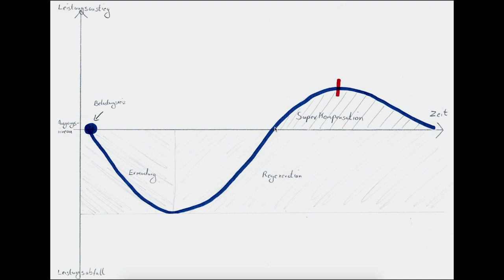Superkompensation einfach erklärt: Mit diesem Wissen steigerst du deine Leistung beim Laufen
Während des Trainings ermüden wir unseren Körper systematisch. Knochen, Bänder, Muskel und Sehnen werden beansprucht. Flüssigkeit, Nährstoffe, Fette und Kohlenhydrate werden verbraucht. Das führt zunächst zu einer Leistungsminderung, von der wir uns erholen müssen. Leider schenken viele Läufer dieser Phase viel zu wenig Bedeutung. Die Regeneration ist ein extrem wichtiger Baustein bei der Trainingsgestaltung. Hier kommt immer wieder der Begriff Superkompensation ins Spiel. Klingt super wichtig und kompliziert. Dabei ist das Prinzip wirklich einfach. Genau darum soll es in diesem Video gehen sowie um die Frage: Wie kannst du Superkompensation denn für dich und dein Training nutzen?

*** MEINE PRODUKTE ***

*** MEINE KOOPERATIONSPARTNER ***

True Motion | Laufschuhe (weniger Verletzungen & ein besseres Laufgefühl) *

Incylence | Die besten Laufsocken in verschiedenen Styles *